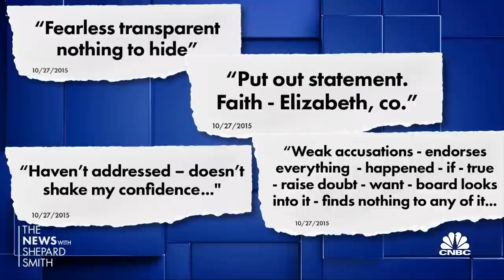More details emerge in Elizabeth Holmes' Theranos trial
CNBC's Scott Cohn joins Shep Smith to report on the court case of Elizabeth Holmes, founder of Theranos.

A former lab director at Theranos acknowledged on Friday that he had plenty of opportunities to address his concerns about the company’s technology with former CEO Elizabeth Holmes.

Adam Rosendorff joined Theranos as a lab director in 2013. He testified that he felt the healthcare start-up would become the next Apple. A year later, Rosendorff quit after growing uncomfortable and concerned with the high failure rate of the company’s blood-testing technology.

Rosendorff has emerged as the government’s most critical witness yet. He said that Holmes knew the lab machines were not working as they advertised but pushed ahead with the launch. Under cross-examination on Friday, he told jurors he was “becoming frustrated in my inability to explain discrepant results” when he quit.

This was the fourth week of trial for Holmes, who is fighting 12 charges of wire fraud and conspiracy. Prosecutors allege Holmes and Balwani engaged in a decade-long, multi-million dollar scheme to defraud investors and patients. Holmes and Balwani have pleaded not guilty. Balwani will be tried separately next year.

A defense attorney for Holmes, Lance Wade, has been cross examining Rosendorff for three days trying to poke holes in his recounting of events while he was lab director. Wade cited several emails from physicians who complained about their patients receiving inaccurate test results and Rosendorff was slow to respond.

In an October 2014 email, a doctor wrote to Theranos customer service complaining about his patient who received a concerning test result. The physician asked to speak with Rosendorff.

Rosendorff replied that he would call. But Wade pointed out that a week went by and Rosendorff forgot to return the doctor’s call.

“Everyone makes mistakes,” Wade said.

“Sure,” Rosendorff replied.

Wade also presented internal emails between Rosendorff, Holmes and her top executive Ramesh “Sunny” Balwani which showed that the executives were addressing his concerns.

Balwani wrote a lengthy email in October 2014 addressing the physician who was inquiring about the inaccurate test results for his patient. “Despite all of our best efforts, there will be results that are unexpected,” Balwani wrote to Rosendorff and Holmes.

“No lab is perfect, right?” Wade asked.

“Yes,” replied Rosendorff.

“Every lab makes some errors,” Wade said.

Wade also pointed to a May 2014 meeting Rosendorff had with Holmes about the wide range of hCG results he was getting from the tests. “She seemed pretty calm about the whole thing, she didn’t seem to share my level of alarm,” Rosendorff said.

However Wade pointed to an email that Holmes sent to Balwani about the questionable hCG test results. “How did that happen?” Holmes asked.

Rosendorff was a primary source for former Wall Street Journal reporter John Carreyrou, according to earlier testimony in the trial. Carreyrou broke the Theranos scandal, revealing major accuracy problems with the company in 2015.

In a court filing on Friday, Carreyrou’s attorney argued that he should not be excluded from attending the trial. Carreyrou appears on Holmes’ witness list but has not been subpoenaed. Witnesses are typically prohibited from hearing testimony from other witnesses in the case.